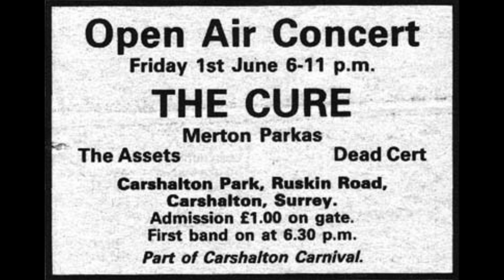RARE RADIO INTERVIEWS!antz ,the damned,the cure!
ADAM ANT,THE DAMNED,THE CURE